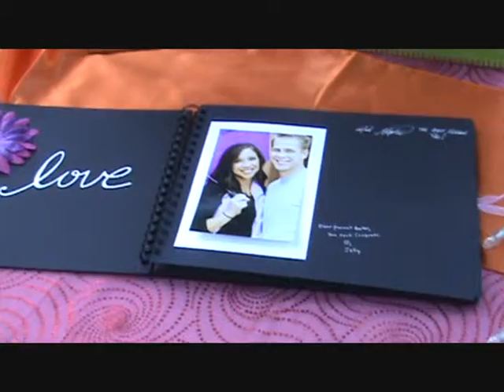Jones Becomes Stanley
A wedding video I made of my two friends.

Songs: 1) Lady Antebellum, 2) Matthew Morrison, 3) Brad Paisley